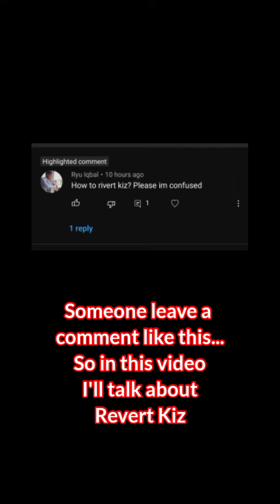SEOUL APOCALYPSE | Explanation about Revert Kiz